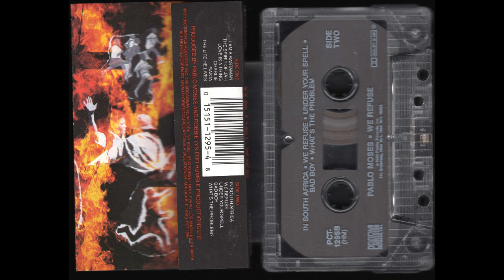Pablo Moses - We Refuse - Full Album Cassette Rip - 1990